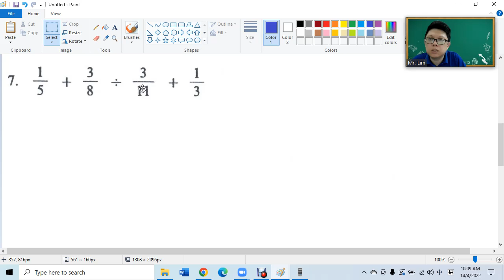F1 C1 分数的混合运算 独中旧课本初中1第3章总复习题